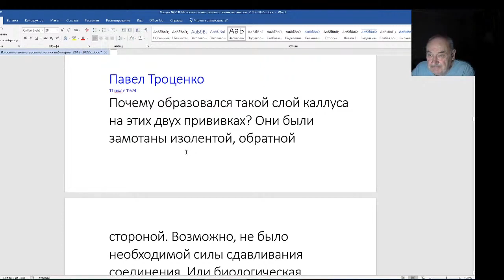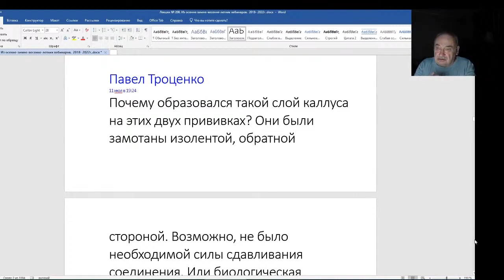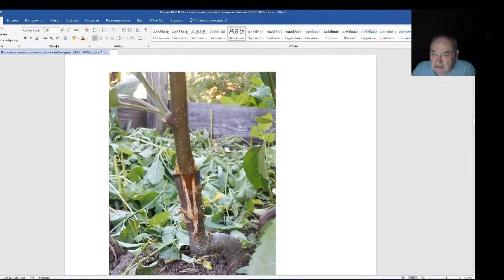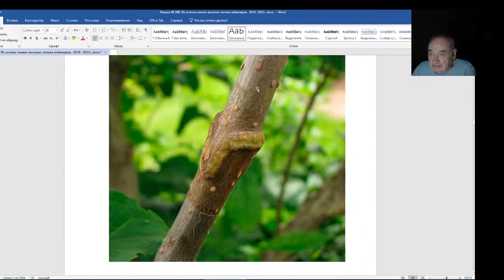Железов Валерий. Вебинар 208. Почему образовался толстый слой каллуса.